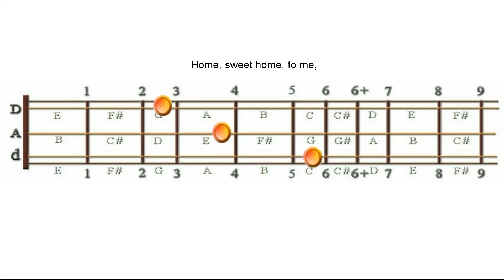Rocky Top - DAd, Chorus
This is the Chorus for Rocky Top, arranged for mountain dulcimer players in the DAd tuning.  This is a supplemental animation for the full video and audio lesson at dulcimercrossing.com. Check it out Bridging the Gap between What You Know and Where You Want Your Music to Go.